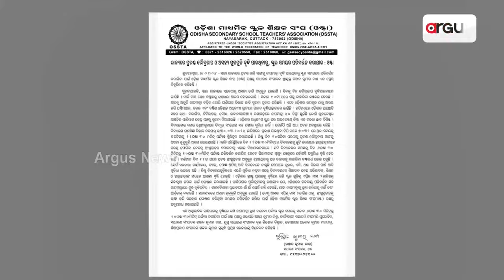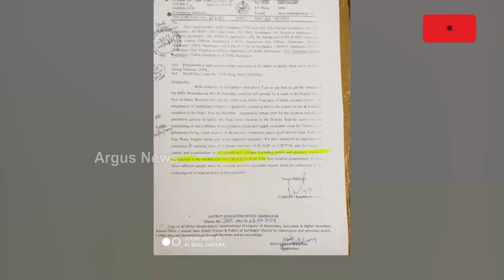ବର୍ଦ୍ଧିତ ତାପମାତ୍ରାକୁ ନେଇ ଚିନ୍ତାରେ ଅଭିଭାବକ || Summer Season || School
ବର୍ଦ୍ଧିତ ତାପମାତ୍ରାକୁ ନେଇ ଚିନ୍ତାରେ ଅଭିଭାବକ । ସାଢେ ୧୧ଟା ବଦଳରେ ସାଢେ ୧୦ଟାରେ ସ୍କୁଲ ଛୁଟି ପାଇଁ ଦାବି କରିଛନ୍ତି ଅଭିଭାବକ ମାନେ । ତାତି ବଢୁଥିବାରୁ ପିଲାଙ୍କୁ ଅଂଶୁଘାତ ହେବା ଆଶଙ୍କା ଦେଖାଦେଇଛି । ତେଣୁ ସଅଳ ସ୍କୁଲ ଛୁଟି କରିବାକୁ ଦାବି ହୋଇଛି ।